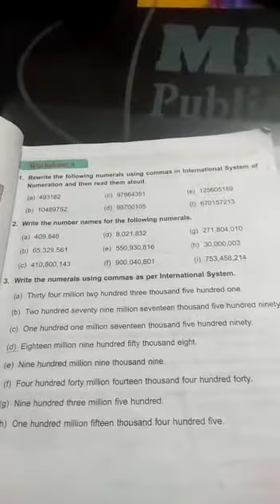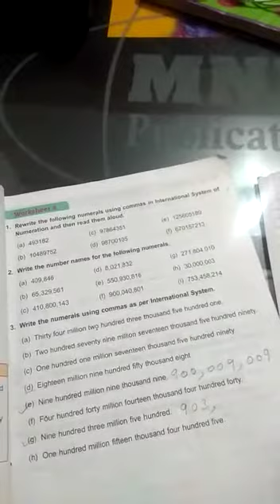class 5, revision of unit 1 (part 3)